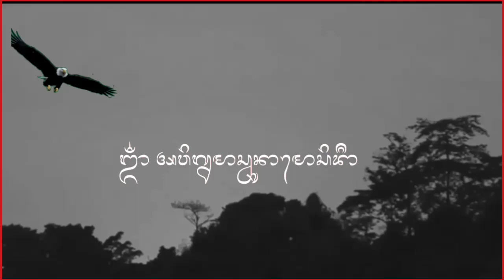SEJARAH DAN MAKNA HARI SUCI GALUNGAN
Latar Belakang  :
Intro : Matahari Terbit | Burung Elang | Text Bali | Pengantar Google Audio | Baleganjur Kesiman | Tayangan.🙏